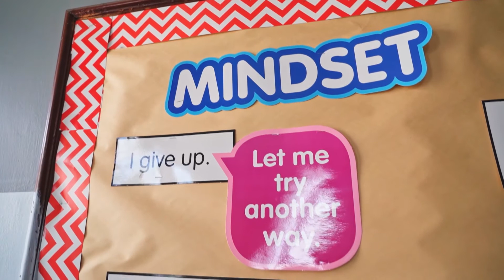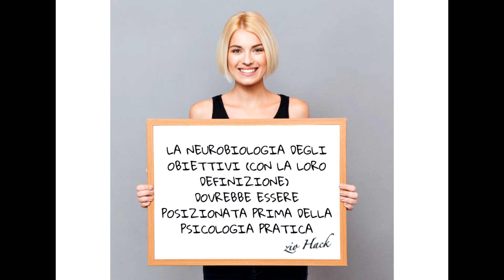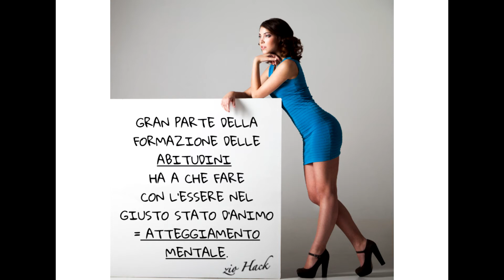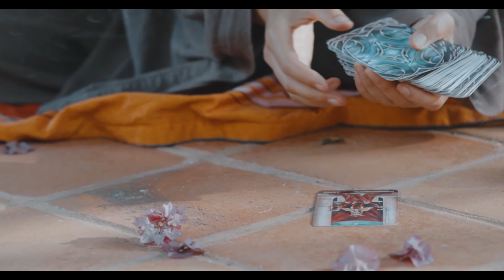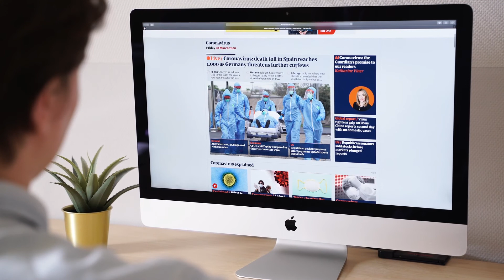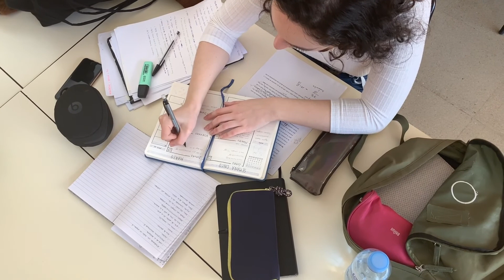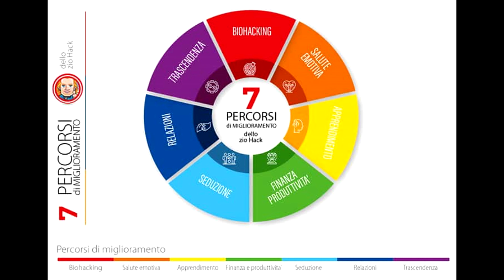Neuroscienza pratica: Mindset, abitudini, obiettivi - Intro HNA147 Aprile 2022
La HNA di questo mese è concentrata su tutte le ultime ricerche neuroscientifiche sul mindset, le abitudini e gli obiettivi.

Chi sono?

Mi chiamo Francesco, noto come “Zio Hack” e dal 1998 sono il n.1 del Miglioramento Personale Underground.
Sono lo “spacciatore” di trucchi e segreti che i trainers frequentano di nascosto dalle loro mamme.
Creatore della prima lista italiana di miglioramento personale, PNL, EFT (l’ho portato io per primo in Italia), ipnosi e psicologia.
Formazione ingegneristica e “scettico” (al punto di pensare di essere la reincarnazione di San Tommaso).
Mi occupo di miglioramento personale, lifehacking, biohacking, benessere psicologico, apprendimento, neuroscienze, transpersonalità.
Quello che divulgo è pratico, scientificamente basato e utilizzabile subito.

Medito due volte ogni singolo giorno dal 1986
Studio 5 libri (di qualità) e 200 ore di materiale di formazione (di qualità) al mese
Pratico hatha yoga e crossfit dal 2008.